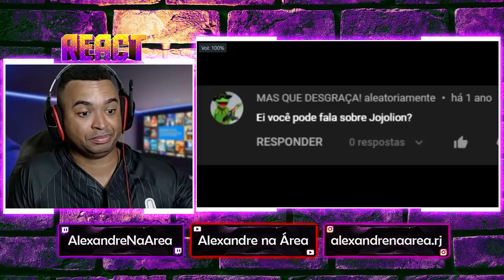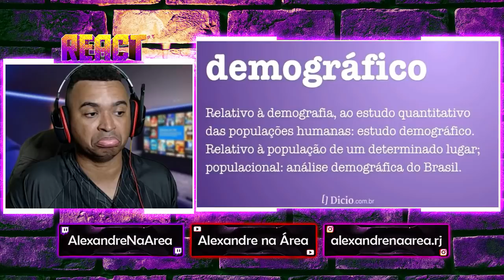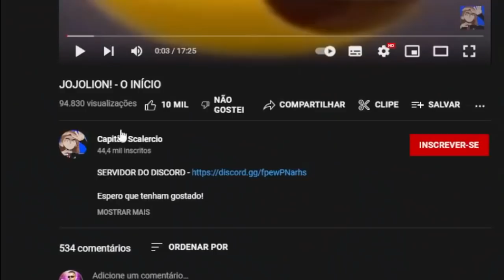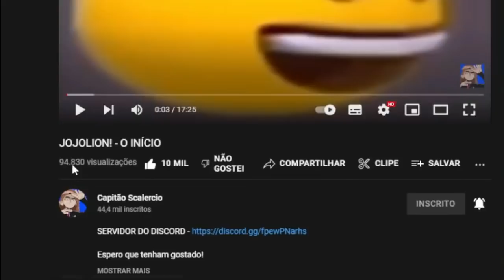REACT | JOJOLION! - O INÍCIO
Configurações do meu PC:

Processador: fx 8320e
Mobo: Ga970 USB3
GPU: gtx 750 ti 2gb gddr5